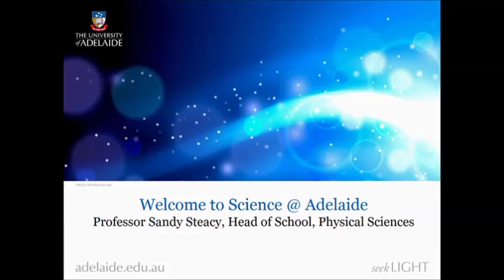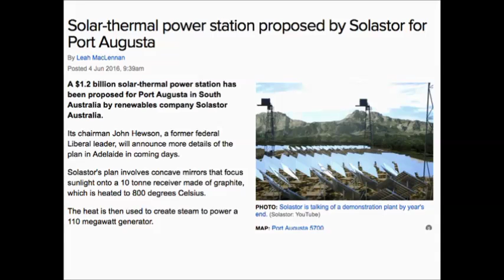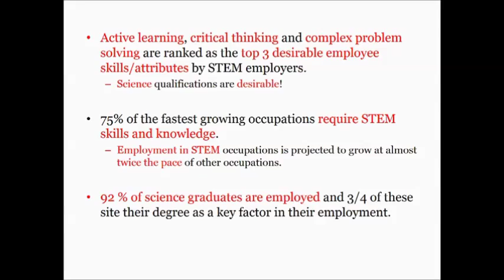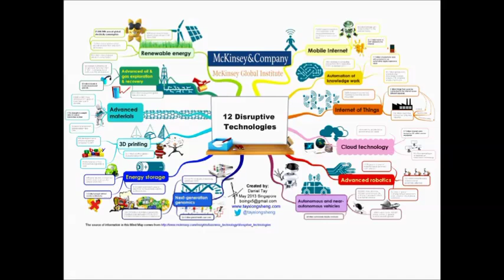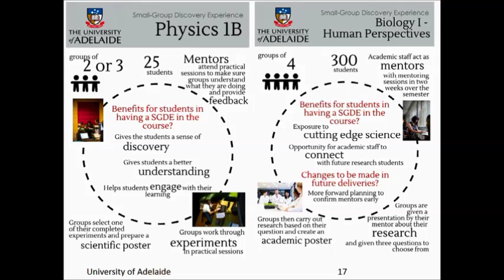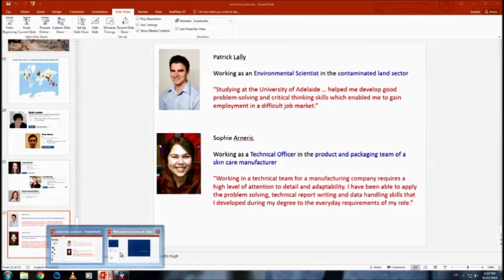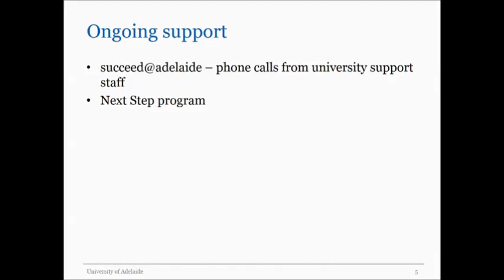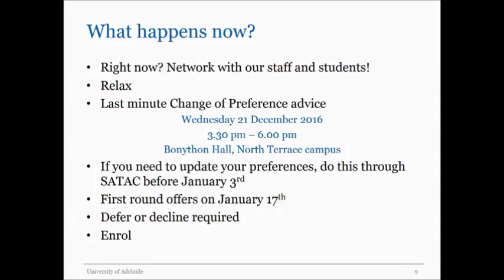Welcome to Science @ Adelaide (December 2016)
Welcome to Science at Adelaide! On December 20 2016 students with an interest in studying science came along to hear from current students and staff about what it's really like to study in the Faculty of Sciences at the University of Adelaide, career outcomes from our programs, how we support learning and about our study pathways and alternate options.

Regardless of if you're totally rethinking your SATAC preferences or just looking to confirm you've made the right choice, our advisors will be on hand to provide the guidance you need to make an informed decision about your future.